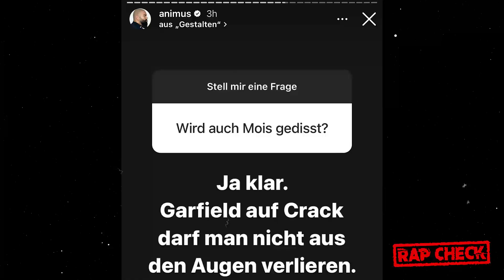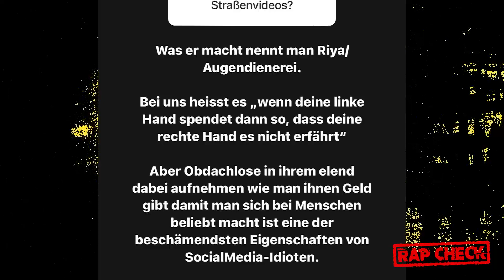ANIMUS: MOIS ist ein SocialMedia IDIOT + er wird gedisst!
Quelle:
Thumbnail: Animus & mois (Instagram 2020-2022 )
Archive Material: Animus & mois (TikTok & Instagram Feed 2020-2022)